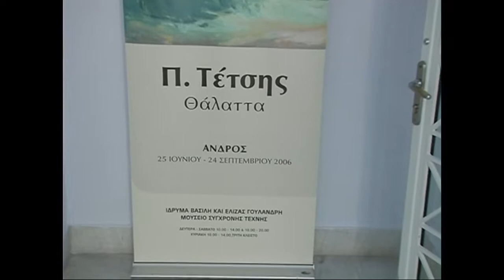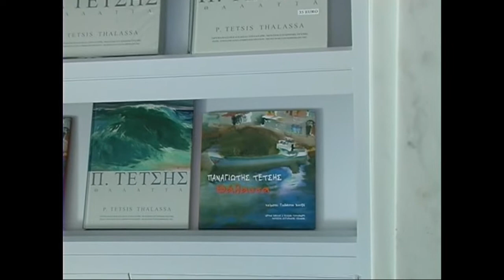Τέτσης Παναγιώτης - Άνδρος 24-6-2006 Εγκαίνια έκθεσής στο Μουσείο Σύγχρονης Τέχνης Β.&Ε. Γουλανδρή.